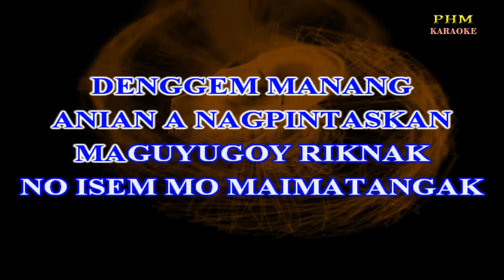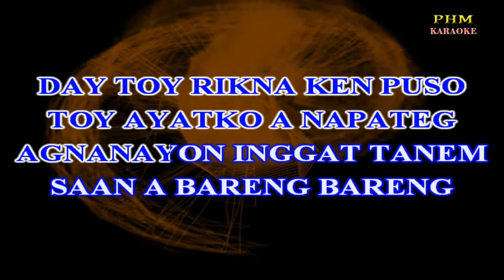♫ Manang Nagpintaskan - Ilocano Song ♫ KARAOKE VERSION ♫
♫ Karaoke version of the song " Manang Nagpintaskan " by Ilocano Song
DENGGEM MANANG
ANIAN A NAGPINTASKAN
MAGUYUGOY RIKNAK
NO ISEM MO MAIMATANGAK
RIGAT TUOK TOY PUSOK
KET MAAWAN
SIKAAWAN SABALI
TI INNAK PAGRAYWAN
DIKA KUNAEN ATOY
AYAT MANGIKULBO
SIKSIKA PAGDUYOSAN
DAYTOY RIKNA KEN PUSO
TOY AYATKO A NAPATEG
AGNANAYON
INGGAT TANEM
SAAN A BARENG
BARENG NATALINGENNGEN
DIKA KUNAEN ATOY
AYAT MANGIKLUBO
SIKSIKA PAGDUYOSAN
DAY TOY RIKNA KEN PUSO
AGNANAYON INGGAT TANEM
SAAN A BARENG BARENG
NATALINGENNGEN
RIGAT TUOK
TOY PUSOK
KET MAAWAN
SIKAAWAN SABALI
TI INNAK PAGRAYWAN
DIKA KUNAEN ATOY
AYAT MANGIKULBO
SIKSIKA PAGUYOSAN
DATOY RIKNA KEN PUSO